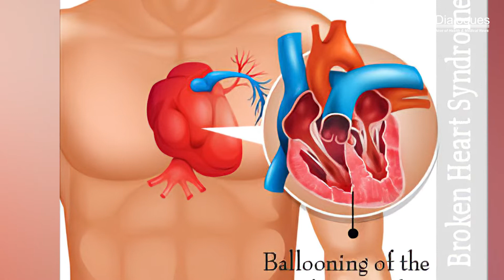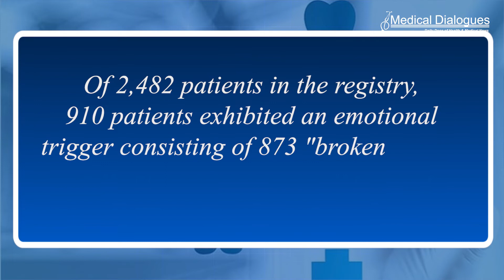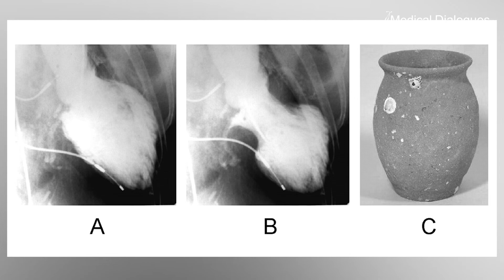Journal Club - Happy Heart Syndrome Takotsubo syndrome may also be triggered by happy events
Takotsubo syndrome also known as Broken heart syndrome is a sudden form of heart failure perceived to be triggered by negative life events, such as experiencing fear, grief, or conflict. Researchers have found in a new study that Broken heart syndrome" may also occur after joyful life events and they call it "happy heart syndrome."